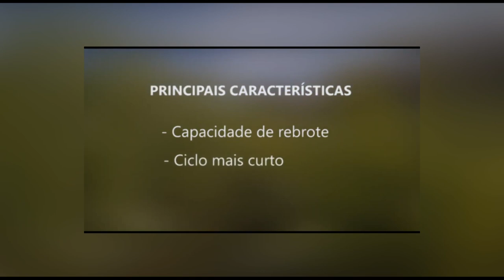A importância do Azevém para um bom sistema produtivo - Rio Grande Rural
As plantas usadas como pastagens para o gado, são chamadas de forrageiras. Um exemplo é o azevém, uma espécie que apresenta alta produção e qualidade de forragem.